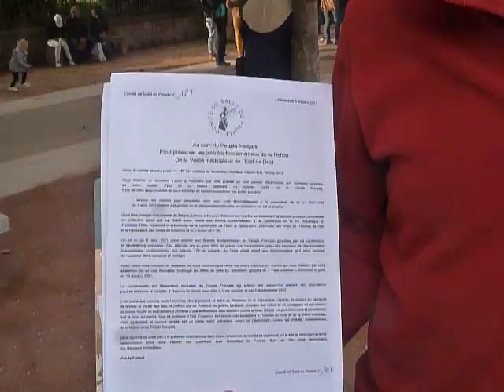Passe sanitaire rassemblement Vienne 09 10 2021 Jean Louis Goujon